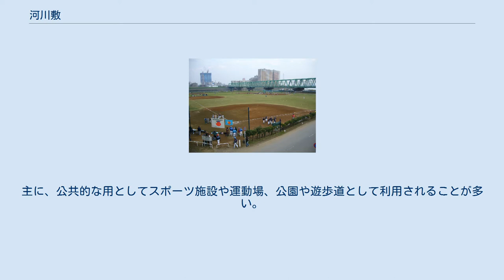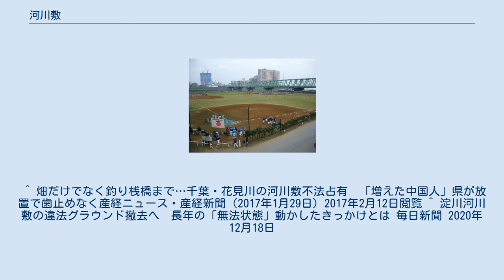河川敷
大和川（写真左右方向）と石川（写真奥）合流点。
 石川の河川敷がグラウンドや自転車道として利用されているのがわかる。
（大阪府柏原市・高尾山頂より） 河川敷（かせんしき、かせんじき）もしくは河道（かどう）とは、常時水が流れている区域（低水敷）と増水時に冠水する平坦な土地（高水敷）を合わせた区域をいう。
この河道に堤防敷を加えて河川敷という場合もある。
 航行可能であれば、航路ともなる。
 河川敷の断面 河川法第6条第1項で河川区域という語が定められており、治水工事が施された河川の、堤防から対岸の堤防までの区域である。
 行政的には河川敷とは、河川区域内の土地(河川管理者以外がその権限に基づき管理する土地を除く)である。
 野球場として利用された河川敷（江戸川） 神通川右岸の河川敷にある富山空港 土地利用に当たっては河川管理者（国もしくは地方自治体）の許可が必要となる。
主に、公共的な用としてスポーツ施設や運動場、公園や遊歩道として利用されることが多い。
私有化されている土地もあり、一部では農業も行われるが、長年の既得権として許可が与えられているものがほとんどである。
 ^ 河川敷(カセンシキ)とは - コトバンク ^ NHK放送文化研究所・「河川敷」の読み方は? ^ 河川法第一章 総則 ^ 国土交通省・河川敷地占用許可準則 ^ a b “河川敷の野菜畑は誰のもの？”. 2016年11月23日閲覧。
^ “国有地を60年間も不法占拠…”立ち退き危機”の京都の集落を直撃した”. デイリーニュースオンライン. (2016年4月21日). ^ “多摩川のホームレス 都内唯一の死者に　救えなかったか”. 毎日新聞 (2019年10月19日). 2019年10月19日閲覧。
 ^ 畑だけでなく釣り桟橋まで…千葉・花見川の河川敷不法占有　「増えた中国人」県が放置で歯止めなく産経ニュース・産経新聞（2017年1月29日）2017年2月12日閲覧 ^ 淀川河川敷の違法グラウンド撤去へ　長年の「無法状態」動かしたきっかけとは 毎日新聞 2020年12月18日